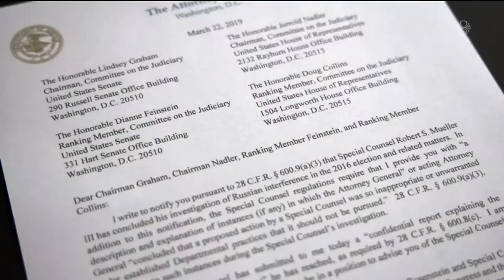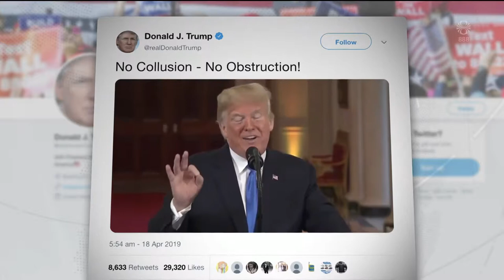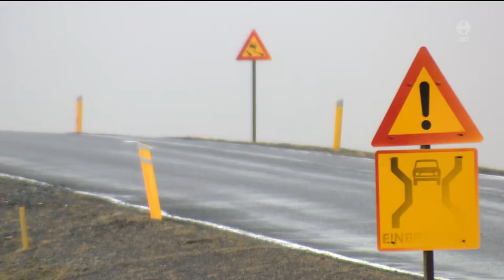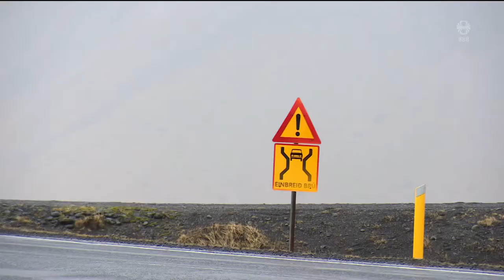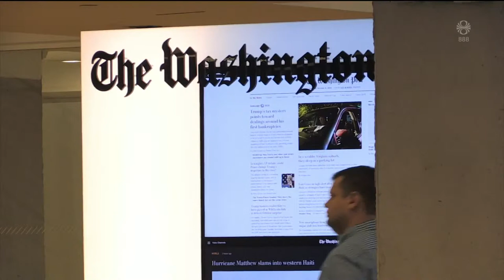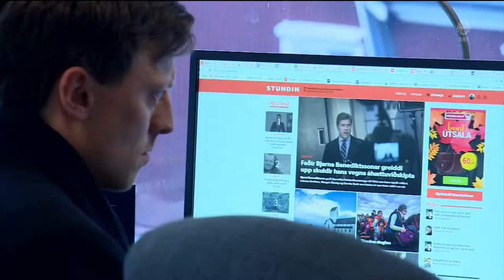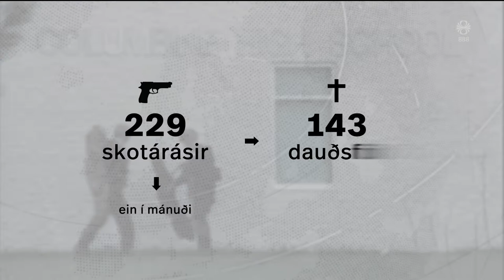Fréttir - 18. apr 2019